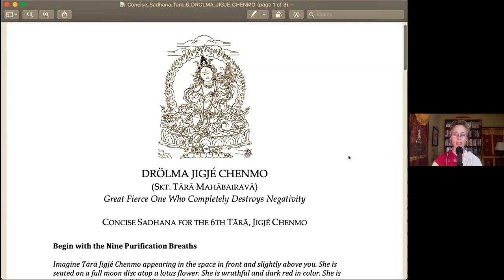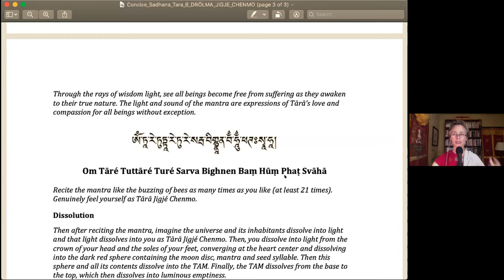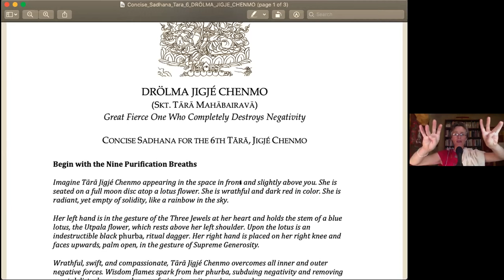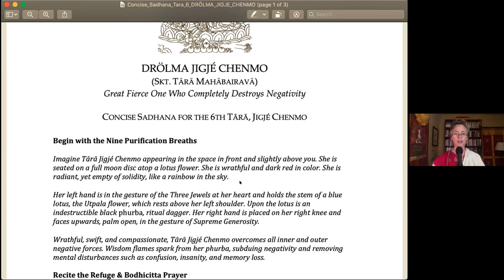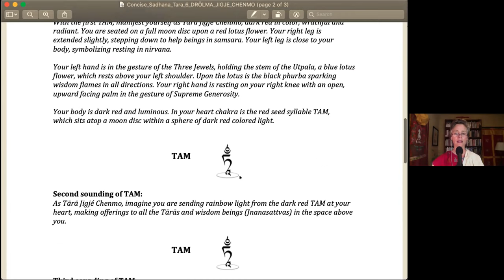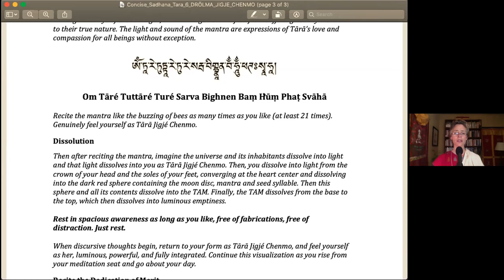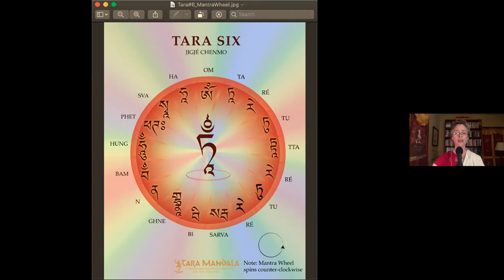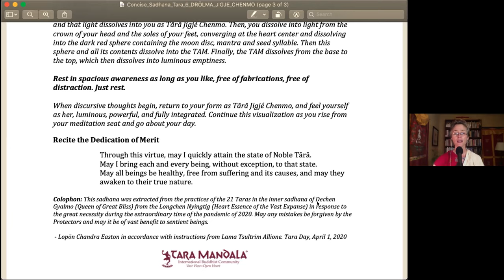Well of Being with Chandra Easton: 6th Tara Practice for Racial Justice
We invite you to join us in practicing Tara to stop the forces of white supremacy and racism that are ravaging our society, continuing to incite hatred, cause immeasurable suffering, injustice and oppression in all its manifestations. When are we going to wake up?! What are we going to do to end racist violence? What are we as individuals willing to give to up to end white supremacy?

Lopön Chandra teaches the visualization and the mantra for, “Great Fierce One Who Completely Destroys Negativity” the 6th Tara of the 21 Taras, “Jigjé Chenmo”. She is fierce and dark red in color. She subdues all internal and external negative forces and insanity. Upon her Utpala flower is an indestructible black Phurba, ritual dagger. Wisdom flames emanate from the Phurba, subduing all negativity such as delusion, confusion, insanity, and memory loss, liberating all negativity into the state of suchness, never to rise again.

At this time, we practice Tara Jigjé Chenmo to restore racial justice, and see her obliterating the negative emotional states that cause and perpetuate white supremacy and racism. The recent events of police killings of unarmed Black people is a painful reminder of how we need to continue to work and practice for this ‘insanity’ to stop.

Lopön Chandra Easton is a teacher and translator of Tibetan Buddhism. She is the Assistant Spiritual Director and Lead Authorized Teacher for Tara Mandala Retreat Center, founded by Lama Tsultrim Allione. She has taught Buddhism and Yoga since 2001 and co-translated Sublime Dharma: A Compilation of Two Texts on the Great Perfection, published in 2012. She is currently writing a book on the 21 Taras in Buddhism.